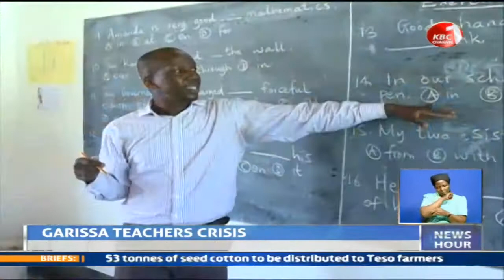Education officials in Garissa raise an alarm over shortage of teachers in the county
A section of leaders and education officials in Garissa County has raised an alarm over shortage of teachers in the county. The crisis according to the stakeholders in the sector has been worsened after 120 teachers posted to the county failed to report to work.